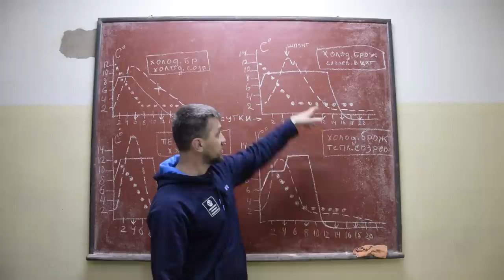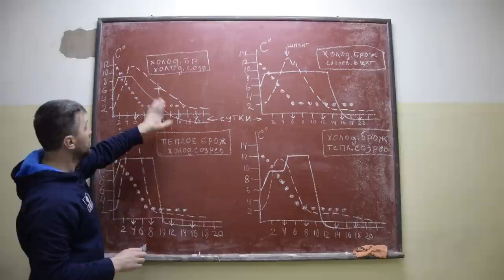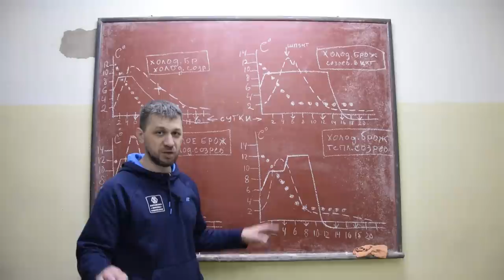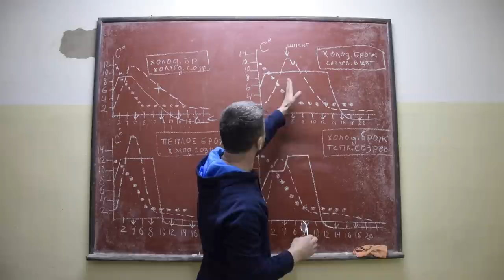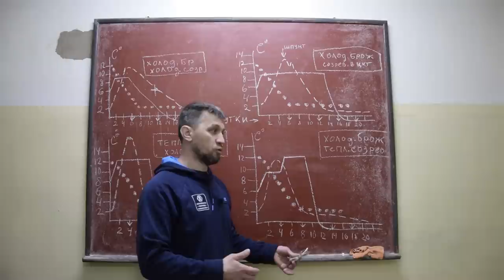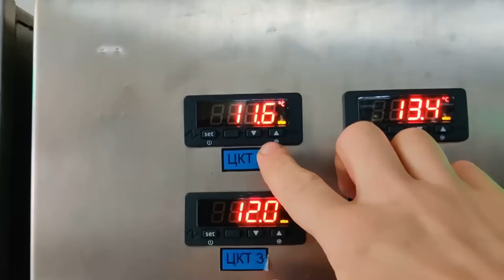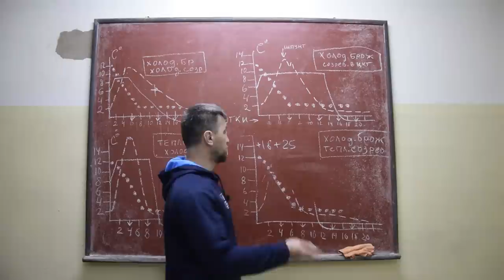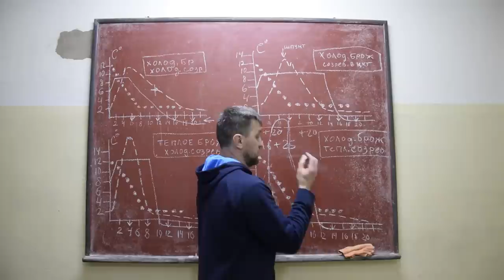Немного о правильном брожении пива простыми словами.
Друзья, по многочисленным просьбам, записал видео о брожении пива. Это общая информация для примерного понимания как работают дрожжи и что нужно что бы получить хороший качественный продукт а не брагу.